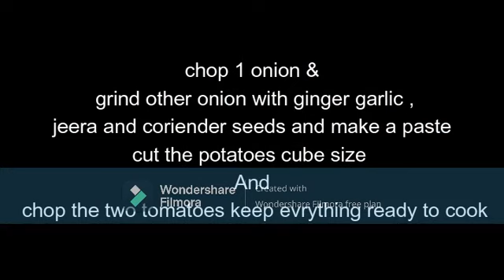tasty soya chunks potato curry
# yummy # tasty # soya chunks # potato # curry goes well with # rice # roti # try it out #